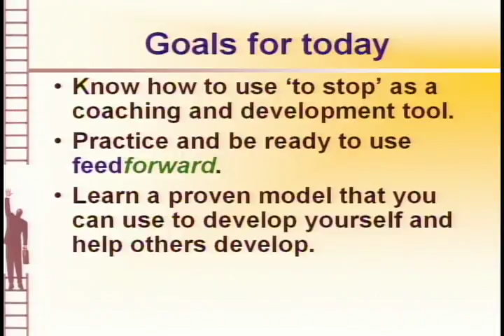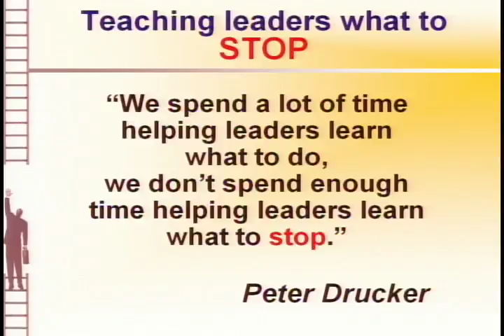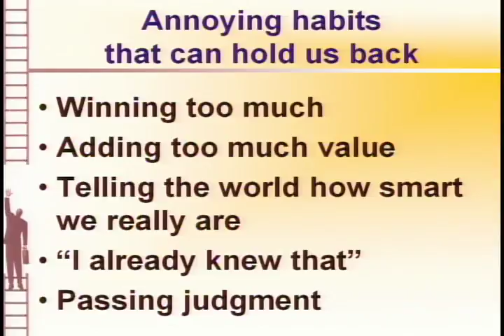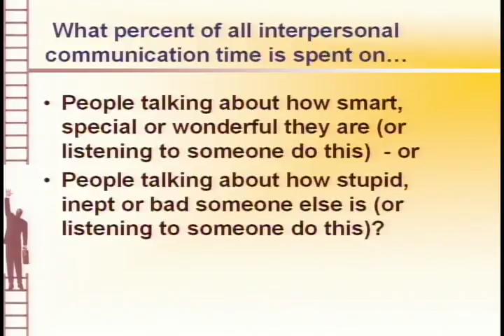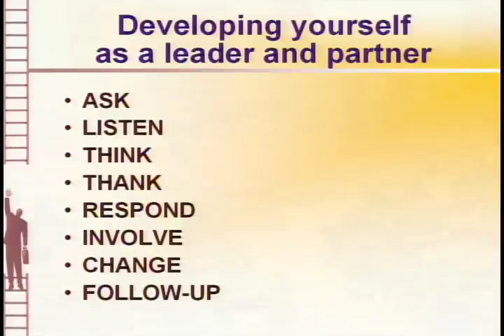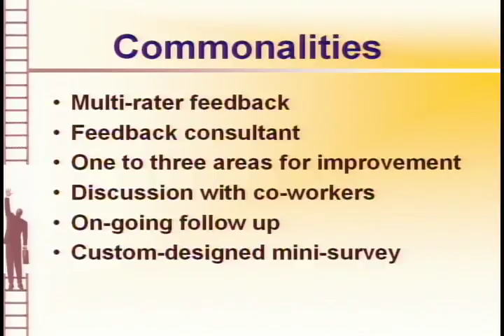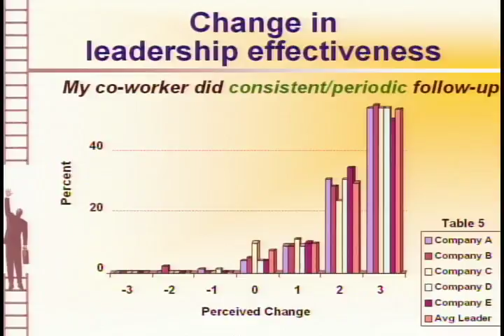"What Got You Here Won't Get You There" with Marshal Goldsmith, PhD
Marshall Goldsmith, author of "What Got You Here Won't Get You There",  is a New York Times best-seller, Wall Street Journal #1 business book and winner of the Harold Longman award for Best Business Book of the Year. It has been translated into 23 languages and is a listed best seller in six different countries.